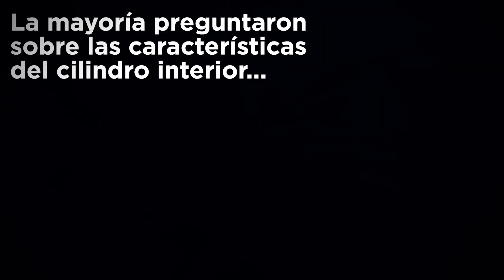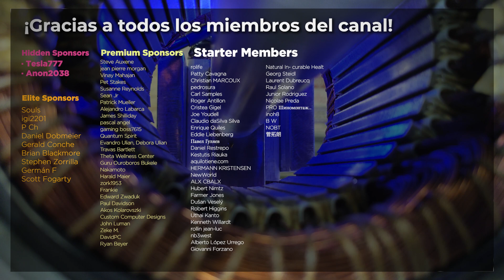El Gran Secreto de la Energía Magnética Infinita - ArgAlium Alpha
El ArgAlium Alpha es un metal especial compuesto principalmente de plata y aluminio. Este metal tiene unas propiedades únicas, ya que es el único material con el que se puede obtener energía eléctrica ilimitada, ya que elimina completamente las corrientes de Foucault y el frenado magnético. Esta aleación especial está todavía en fase experimental, por lo tanto no se puede encontrar en el mercado. Por ese motivo no podemos dar su composición exacta, pero podemos dar algunas pistas que podrás ver en este vídeo

- Identificador de Polos Magnéticos

ÍNDICE:
0:00 Introducción
1:40 ¿De qué material está hecho el cilindro?
2:03 Medidas del cilindro
3:02 Características de la aleación secreta
3:45 Comprobación de polos magnéticos
4:24 Agradecimientos

-  Germán F
-  Stephen Zorrilla
-  Gerald Conche
-  Scott Fogarty
-  Brian Blackmore
-  市ノ澤隆
-  Daniel Dobmeier
-  P Ch
-  igi2201
-  Souls

¡GRACIAS!